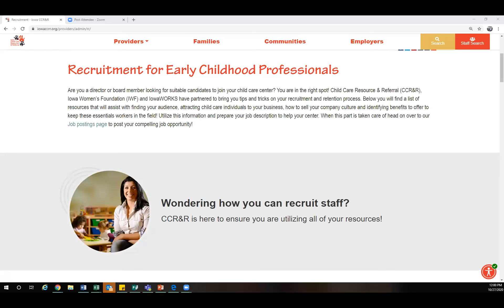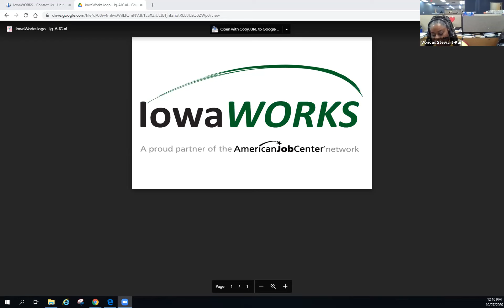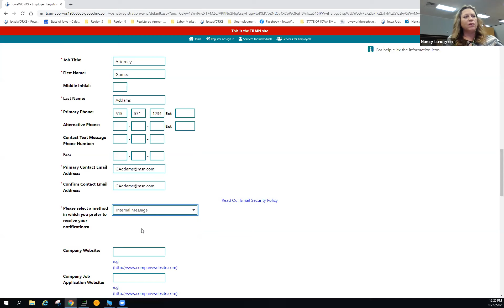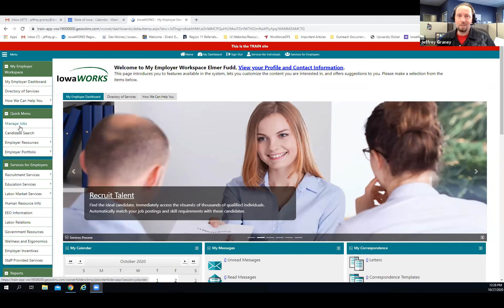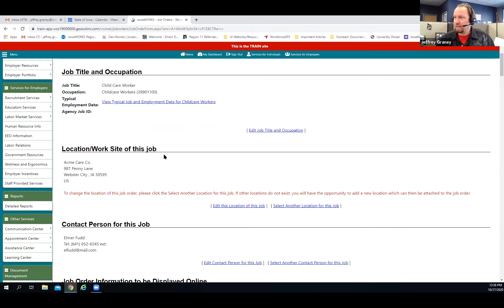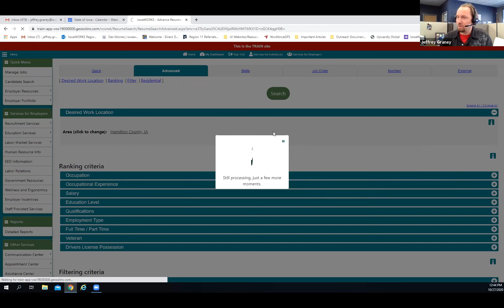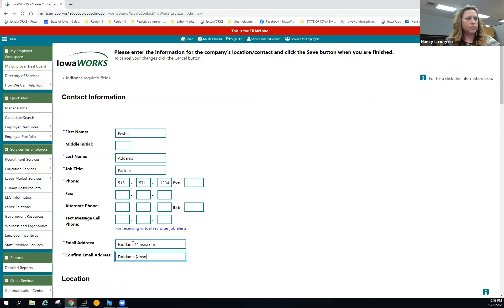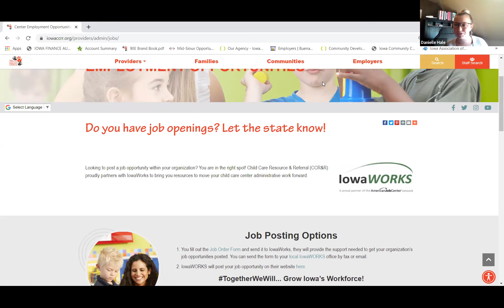Center Director Lunch-n-Learn with IowaWORKS 10-27-20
Child Care Resource & Referral and IowaWORKS have partnered to offer resources to assist with child care center staff recruitment. This Lunch-n-Learn with IowaWORKS reviews how to post job opportunties within your organization.